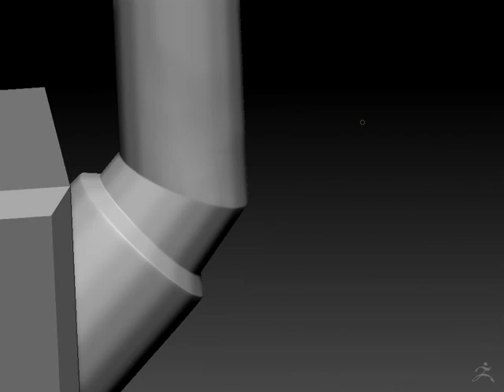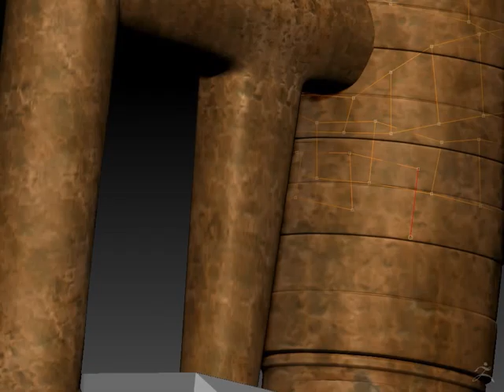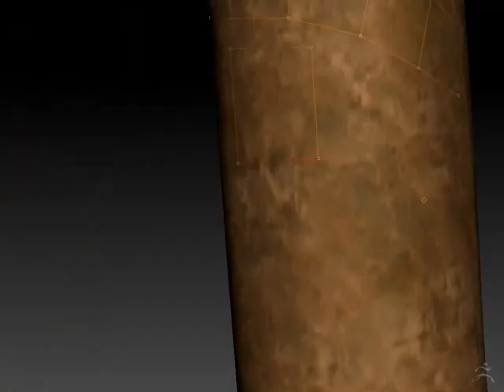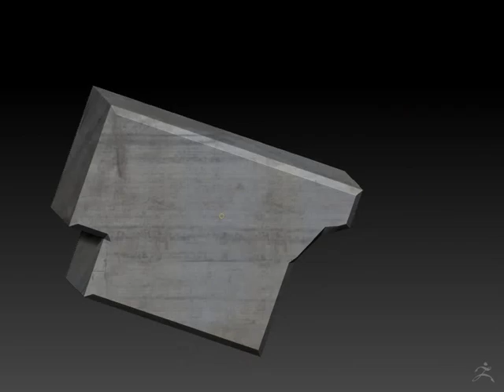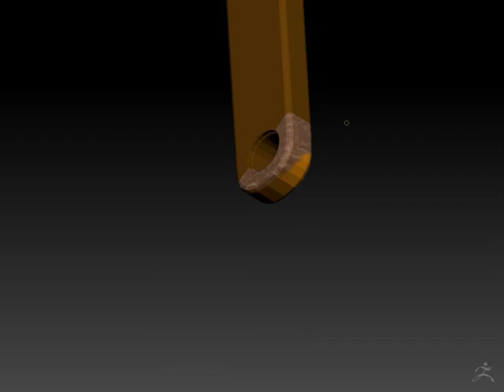Warhammer 40K Chainsaw a ZBrush Time lapse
A time lapse made with ZBrush about a Warhammer Chainsaw I hope you like it.